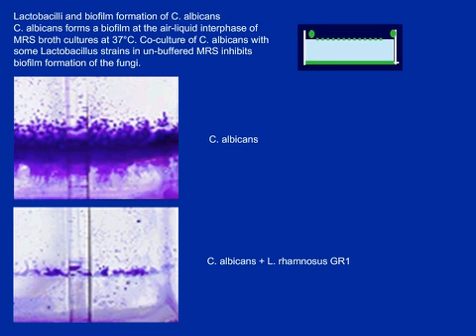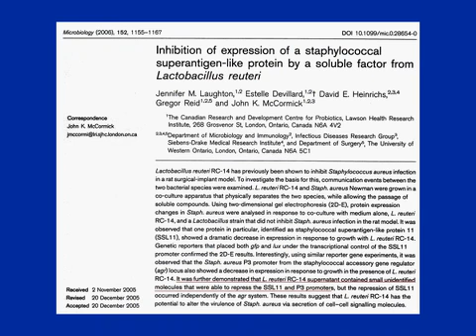Probiotics for Women's Health - Chapter 12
Chapter 12 - Inhibition of Candida (yeast) and Bacterial Vaginosis with Probiotic Strains GR-1™ and RC-14®

This is Chapter 12 of a 14-Chapter presentation which outlines the science behind the probiotic strains L. reuteri RC-14® and L. rhamnosus GR-1™.  This presentation is presented by Dr. Gregor Reid, Ph.D., MBA, who is a renowned probiotic researcher and the world's leading expert in using clinically-documented probiotics to address women's health concerns. Dr. Gregor Reid, along with his colleague at UREX Biotech, Dr. Andrew Bruce, have been investigating the use of probiotic bacteria to address women's health issues for over twenty years. In the 1980's, their discovery of two Lactobacillus strains, specifically L. rhamnosus GR-1™ and L. reuteri RC-14®, has since led to over 20 published clinical trials and over 200 peer-reviewed publications that have documented the various beneficial effects of these two probiotic strains when taken orally.  The health benefits include improved vaginal and urinary tract health, as well as restoration of a normal vaginal microflora profile in women who are experiencing bacterial vaginosis.